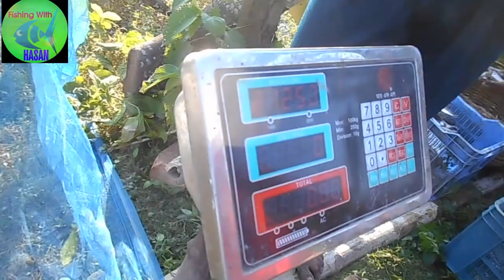pabda fish harvesting from pond and export to India। রুহুল কুদ্দুস ভাইয়ের জীবন্ত পাবদা ভারতে।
pabdamacherjhol fishing cultivation,পাবদা মাছ চাষ মৎস খামারিঃ রুহুল কুদ্দুস ০১৭১৮৮৪৬৩৭০ সদস্যঃ রাশিদা সমিতিঃ নিপা মঃ সঃ গ্রামঃ বড় খলশি, বাঁকড়া, ঝিকরগাছা, যশোর। এলছি পার্টিঃ লাভ্লু দোকানঃ জননী ফিস ট্রেডার্স বাঁকড়া বাজার, ঝিকরগাছা, যশোর